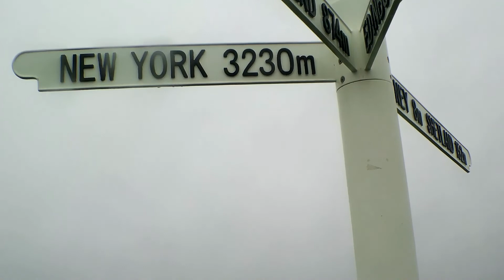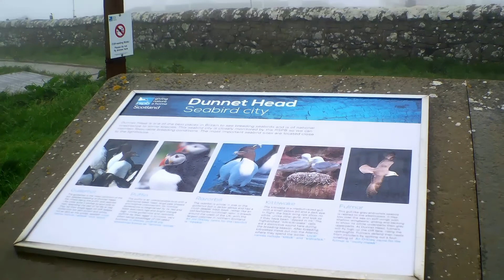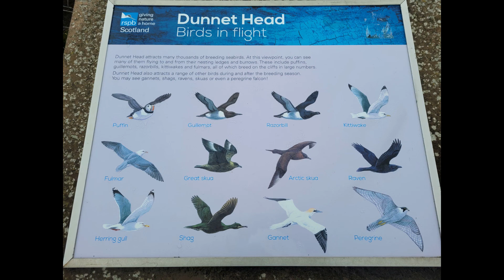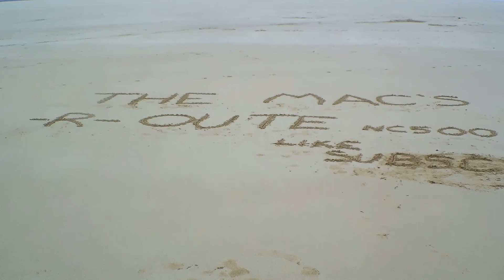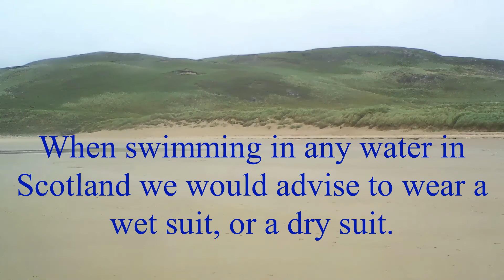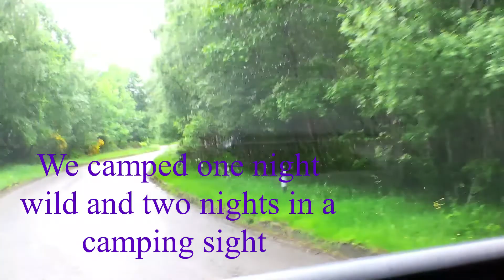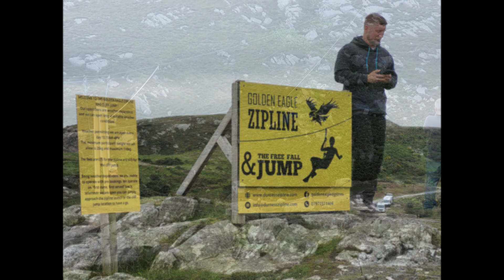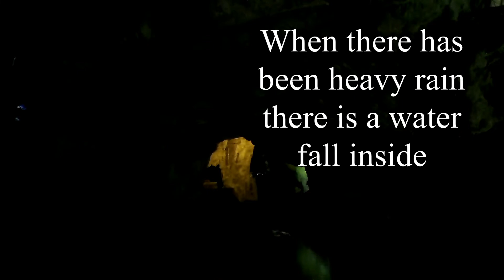NC500 Day 2 THE MACS -R- OUTE Kenny and Debbie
Kenny & Debbie vanlife and adventures around Scotland THE MACS -R- OUTE NC500 Day 2